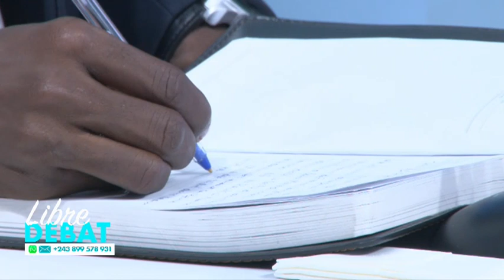LIBRE DEBAT 16 FEV 2022 | KADIMA SOUPCONNE NA DETOURNEMENT YA 21 MILLIONS YA CENI, IGF NA SIMA NAYE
PRESENTATEUR : NHONHO NKURU